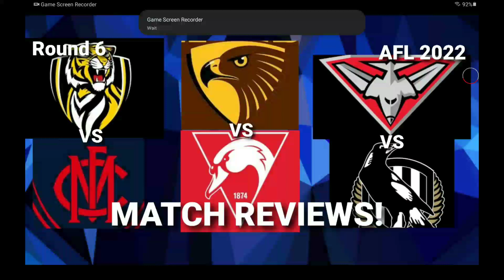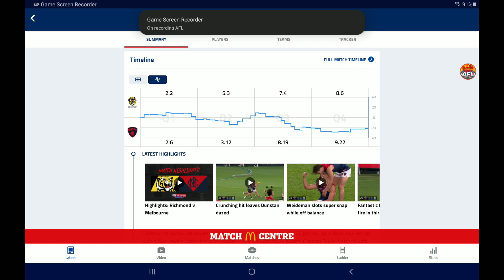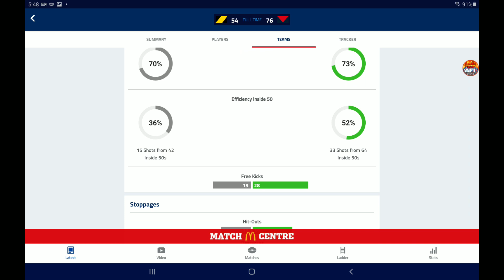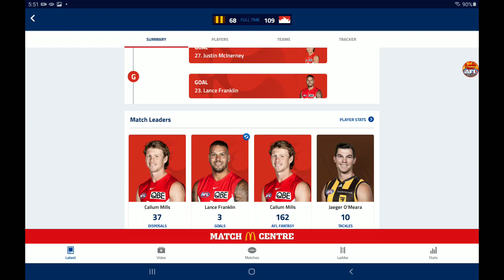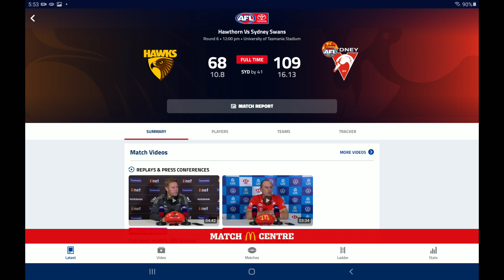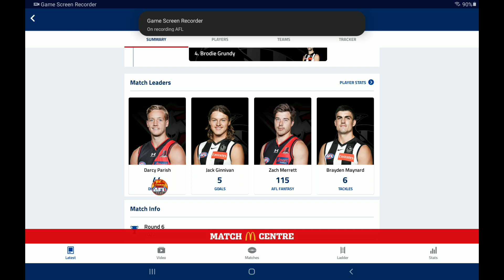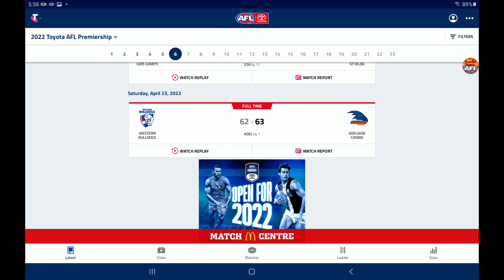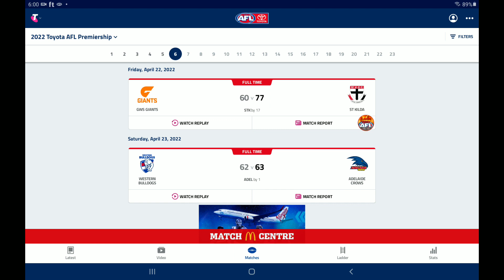ANZAC FOOTY! AFL 2022 Match Reviews!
In todays video I continue my 3 game AFL 2022 Match Reviews! In todays video I review the 3 big games of ANZAC Footy, with the ANZAC eve game Melbourne VS Richmond and then the 2 ANZAC day games, Hawthorn VS Sydney and then the big ANZAC day game Essendon VS Collingwood.
The Games I review are:
Melbourne VS Richmond
Hawthorn VS Sydney
Essendon VS Collingwood

0:00 Intro
1:03 Richmond VS Melbourne
5:18 Hawthorn VS Sydney
9:25 Essendon VS Collingwood
13:36 Ladder + Outro